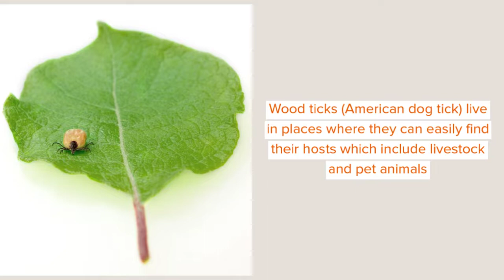Wood Tick Facts You’ll Never Forget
As summer arrives and spring bids you goodbye, you and your four-legged pal are most likely to get in trouble. Why? Because summer is the season of nasty ticks, especially wood ticks, that attach to you and suck on your blood. They leave behind tick-borne diseases like Rocky Mountain spotted fever and tularemia. However, not all of these ticks spread diseases. Only three types of ticks are harmful, this includes the blacklegged tick (aka deer tick), American dog tick (wood tick) and lone star tick. These ticks don't look too different from each other, so it becomes tricky to identify them.

Ticks were believed to be transmitters of Lyme disease but scientists have proven otherwise. But these pests are still the primary carriers of Rocky Mountain spotted fever (RMSF). Read on for some interesting Wood Tick facts. To learn more about Wood Ticks for keeping your pet and yourself safe, read on.